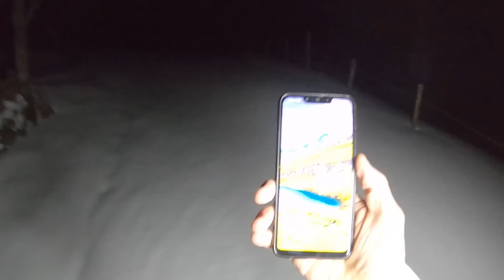AĞAÇTA BARINAK YAPTIM/CONSTRUCTION OF SHELTER IN TREE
I built a shelter on trees 5 meters high. And I spent the night there, it was a different experience for me. Before I climbed the summit and then I took refuge in a hut. Details are in the video. Have a nice watch.

5 metre yükseğe ağaçların üstüne barınak yaptım. Ve geceyi orada geçirdim benim için farklı bir deneyim oldu. Öncesinde zirve tırmanışı ve daha sonra bir kulübeye sığındım. Detaylar videoda. İyi seyirler dilerim.

                                                                                                                                                                         HASAN HÜSEYİN ŞAHİN